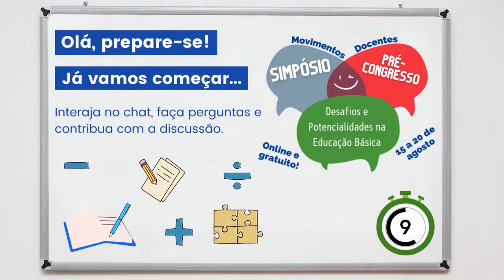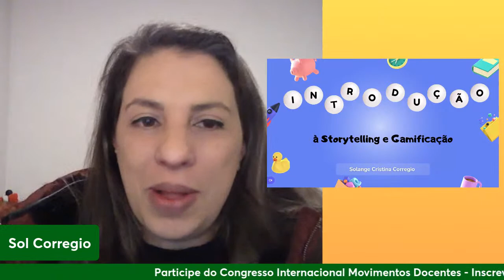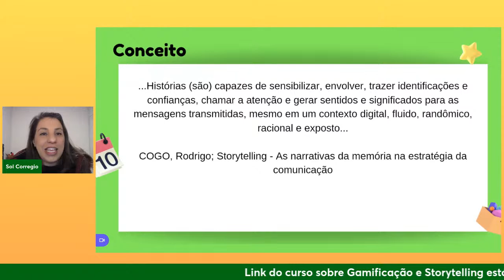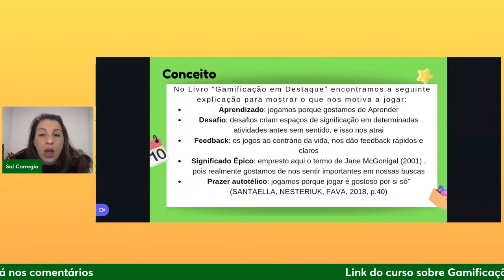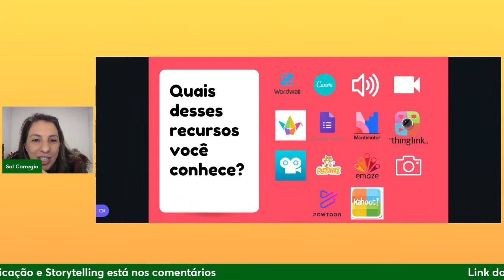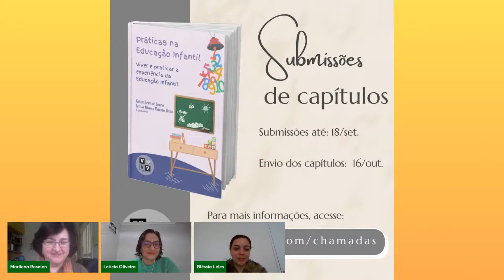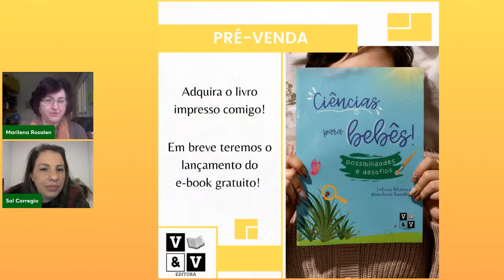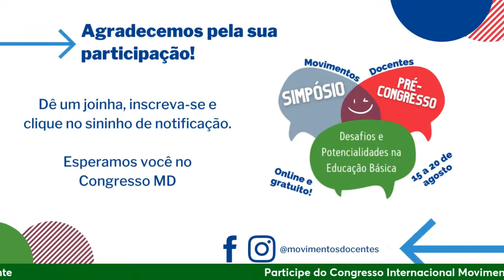Encerramento - Aula Aberta do curso Storytelling e Gamificação na Educação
Você também pode enviar seus trabalhos para o CMD 2022, envie suas práticas pedagógicas, relatos de experiências e pesquisas.

Quer publicar um capítulo de livro ou mesmo uma obra na íntegra? Você também pode transformar seu TCC, dissertação ou tese em livro!